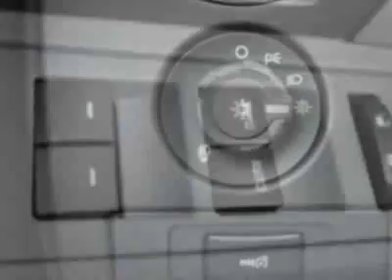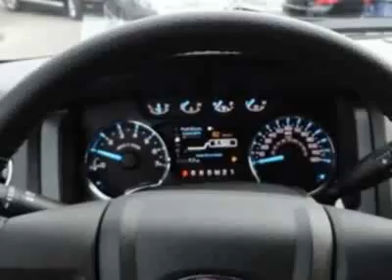2012 Ford F-150 4WD SuperCab 145" XLT Truck - Watertown, MA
Watertown Ford, Watertown, MA - 507A, XLT Convenience Pkg, Tow Pkg, SYNC, AM/FM/CD/SAT Stereo